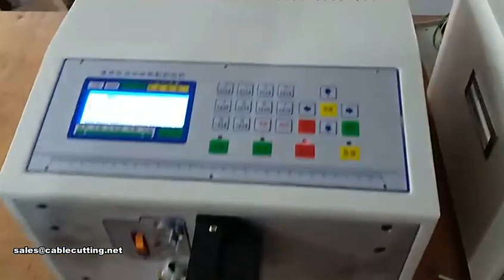WPM-07 Automatic Computer Plastic Tube Cable Cutting Machine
COMPANY: XIAMEN JINGWEI TECHNOLOGY CO., LTD.